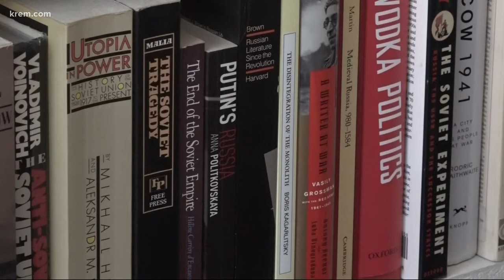As Russian invasion continues, Ukrainian business owner in Spokane shares perspective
Inna Mayorov, who owns the Yummy Snamy European Food & Deli, came to the United States as a teenager. She still has loved ones back in Ukraine.